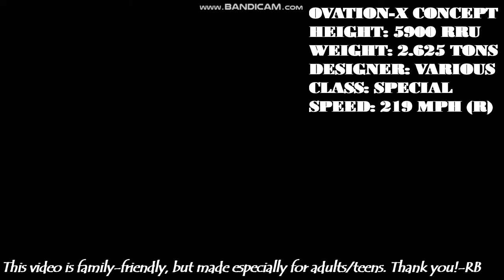All-New OVATION X CONCEPT RRV Style Car Intro Sequence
Music: You've Got A New Machine #1 (RRRB song, not RRV) by Ryan Barton

Vehicle: OVATION-X Concept, unreleased (for now)